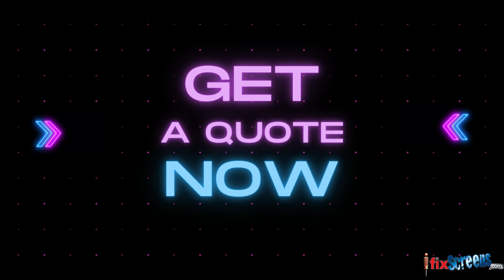Black Friday Sale Event On Gadgets and Repairs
iFixScreens 🖤🥳**BLACK FRIDAY SALE 2022**🥳🖤
SALE START AT 10AM FRIDAY
(Sale lasts till Monday 6pm)

The lucky winners will be announced via Facebook live on Cyber Monday, November 28, 2022 at 6:00 PM EST.

Winners will be chosen from our November 2022 Sales.

🥳 FREE Temper Glass with Every Repair

🥳 Free Lightning Cable with Every Repair

🥳 MacBook - Starting at $399.99 (While supplies last)

🥳 Mega Discount on Repairs

$79.99 Back Glass Replacement for any iPhone from Nov 25 - Nov 27 (While supplies last)

$99.99 iPhone XR Screen Repair (While supplies last)

$99.99 iPhone 11 Screen Repair (While supplies last)

$99.99 iPad 7, iPad 8, and iPad 9 Digitizer Replacement (While supplies last)

$39.99 Battery Replacement ((While supplies last - Check with store which device model is covered)

Plus much more!!! Check store for details.

Participating Stores Only

*limited qty only while supplies last*
(limit 1 offer per transaction or per family). Offers cannot be combined.